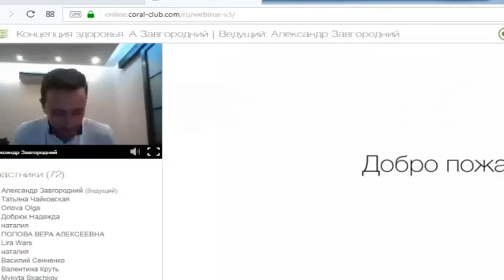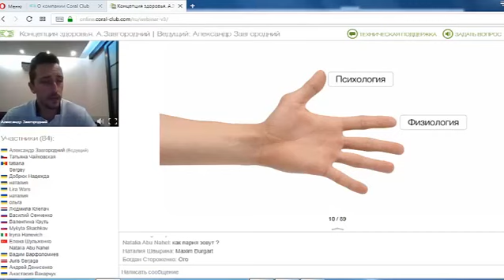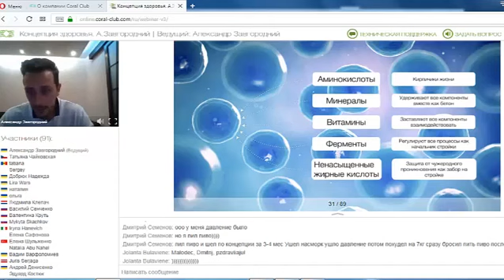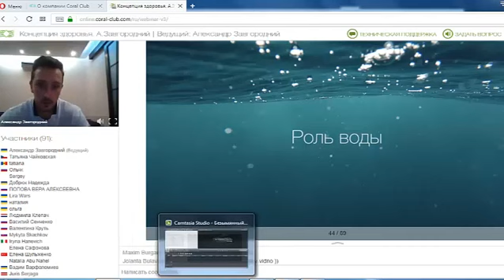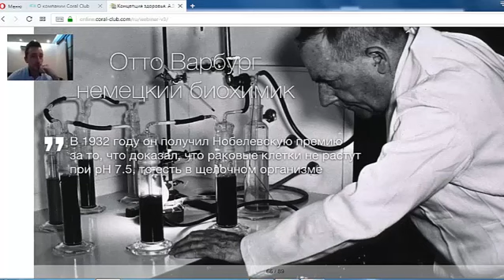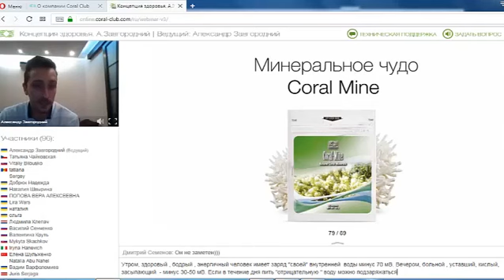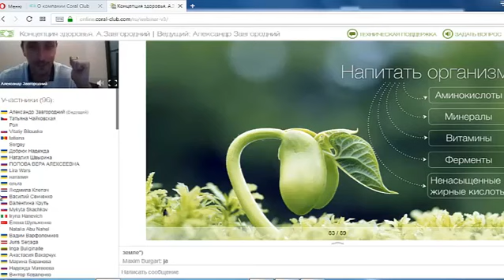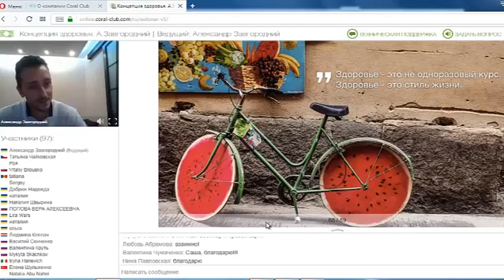СЕКРЕТ ДОЛГОЛЕТИЯ РАСКРЫТ !!! Александр Завгородний ( вебинар )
Приглашаем  всех желающих  на уникальную программу "ИЗМЕНИ СЕБЯ"
- это отличный, лёгкий и весёлый способ развития здорового образа жизни, а также рекламы Вас и Вашего бизнеса.

  Девиз и уникальность проекта: "ИЗМЕНИ СЕБЯ" уже стал визитной карточкой нашей команды и эти изменения касаются различных сторон жизни, здоровья и успеха.
Наша программа рассчитана на 21, 45 или 90 дней.

Выбирайте  себе наставника !!!